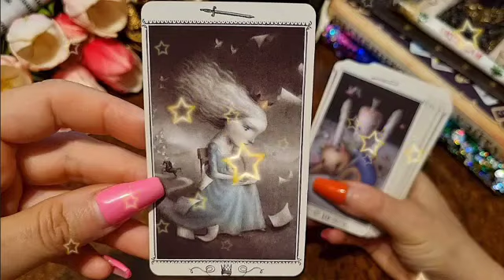برج الجوزاء من الأن إلى 15 فبراير 2023 ❤️ رساله من الله اليك🤲اسمع فيديو للآخر🙏كلام مهم ليك يا جوزاء